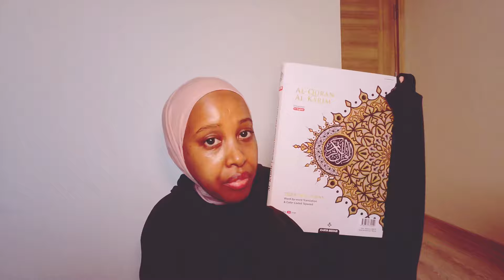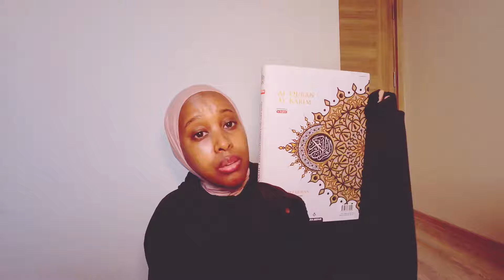Allah does not make mistakes 🫠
Alhamdulillah for all the tests. 🫠